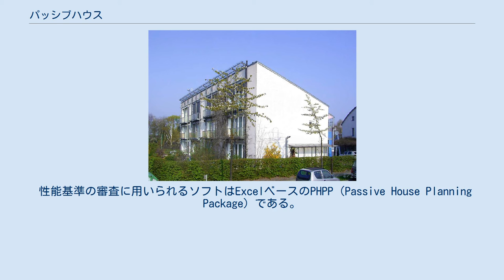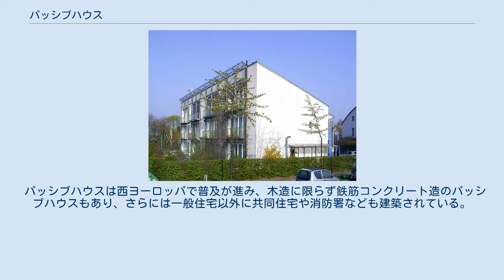パッシブハウス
ドイツ・ダルムシュタットのパッシブハウス パッシブハウス（Passive house）とは、ドイツパッシブハウス研究所が規定する性能認定基準を満たす省エネルギー住宅である。
日本で最初のパッシブハウスは2009年8月に神奈川県鎌倉市雪ノ下にて建築され、設計をKEY ARCHITECTS、施工を株式会社建築舎が行った。
 建物の性能を上げる事により、高性能の熱交換器による空調設備だけで、アクティブな冷暖房器具が不要であるという意味合いから『パッシブ（passive：受身の）』の名が付けられた。
 西洋人にとって通常の暖房器具とされる“セントラルヒーティング”が不要である事から、“暖房器具の無い住宅”と呼ばれることもあるが、冷暖房器具が不要である訳では無い。
つまり無暖房（無冷房）住宅の事ではない。
 1㎡当たりのエネルギー量　kwh/㎡（年間） 冷暖房負荷が各15kwh/㎡以下 一次エネルギー消費量（家電も含む）120kwh/㎡以下 気密性能として50㎩の加圧時の漏気回数0.6回以下※ ※漏気回数0.6回以下＝隙間相当面積（C値）＝0.2c㎡/㎡以下となる。
 設計段階でドイツパッシブハウス研究所に審査を依頼し、性能基準を満たしていれば仮認定書が発行される。
 施工後、設計性能を有しているか躯体性能試験を行い、基準を満たしていれば正式な認定書が発行される。
 性能基準の審査に用いられるソフトはExcelベースのPHPP（Passive House Planning Package）である。
 パッシブハウスは西ヨーロッパで普及が進み、木造に限らず鉄筋コンクリート造のパッシブハウスもあり、さらには一般住宅以外に共同住宅や消防署なども建築されている。
 パッシブハウスは気温が－20℃にもなる極寒の地でも、暖房なしでも過ごせるほどで、その省エネ性、断熱性、気密性は世界トップレベル。
日本は四季がある独特の気候であり、日本の気候に合わせたパッシブハウス建築が望まれている。
そしてパッシブハウスの基準は世界各国の省エネルギー基準の中で最も厳しいと言われ、基準を満たすためには、窓や断熱材、換気装置の選別、気密・断熱の施工技術力、熱損失や消費エネルギーの計算など高レベルな建築設計並びに施工が求められる。